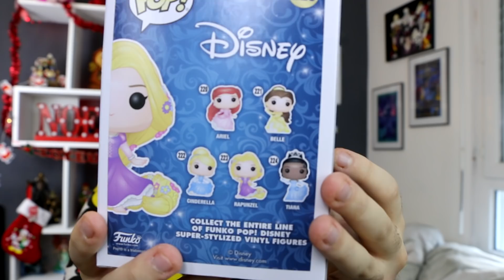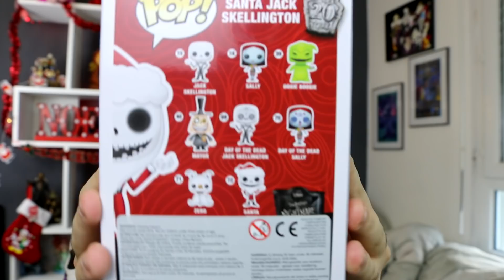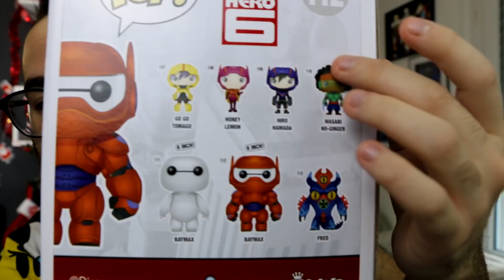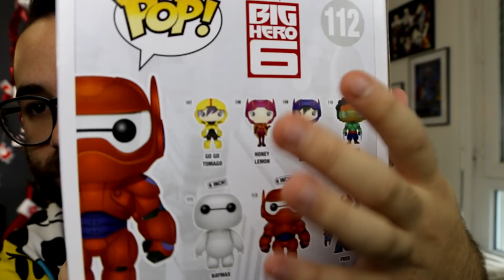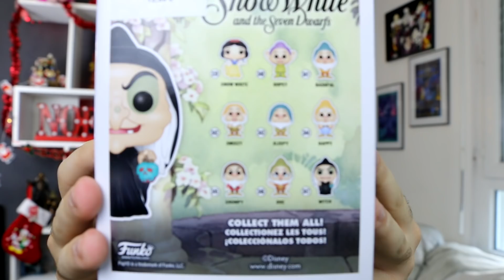UNE NOUVELLE FUNKO POP RARE DANS MA COLLECTION !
10 Nouvelles Funko pop dans ma collection dont une Rare !!

 95200 Sarcelles au nom de Borg

MON MATÉRIEL DE TOURNAGE / MONTAGE :

Caméra : CANON 70D Logiciel de montage :
Micro : BlueYeti